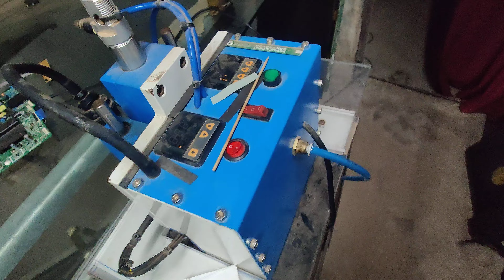old led bonding machine sell low price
mi 43 inch dono side ka ckv line shot repair kyase hoga frizzing bhi ho raha hai

how to repair led tv dark picture problem solve l एलईडी टीवी का फोटो काला काला दिखता है कैसे ठीक करे

LED  टीवी का cof कटने का सही तरीका क्या है ll How to cut LED tv cof cut

HOW TO LED TV scanning lining remove PROBLEM ll  एलईडी टीवी का स्कैनिंग लाइन को कैसे हटाएं

,Cof kyase cut karna hai

Ckv line sort cof kaha Tak cut karna hai
,Shot cof ko kyase repair kare,
Cof data,Techdeva,
Led tv ka dono side shot hai ckv line

32 inch to mapping problems fix how to fix mapping without remote,

led tv mapping fault,
O Ig led tv service mode,
LED टीवी का cof कटने का सही तरीका क्या है ll How to cut LED tv cof cut,Cof kyase cut karna hai,Ckv line sort cof kaha Tak cut karna hai,Shot cof ko kyase repair kare,Cof data,Techdeva,Led tv ka dono side shot hai ckv line
lg led tv Ivds mapping,

led tv mapping problem,

Ig led tv mapping problem,

samsung led tv mapping problem,
O sony led tv mapping problem,

haier led tv mapping problem,

mi led tv mapping problem,

sharp led tv mapping problem,

panasonic led tv mapping problem,

videocon led tv mapping problem,

no graphics problem solve
,white screen,how to repair linening problem,
led graphics proble
,cof problem solve,cof repair,
vgh voltage drops,
no picture
,6 time blinking problem fix
,home made led repair
,led tv Power on problem,dual image,led tv
,LCD LED TV PANEL REPAIR VGH VGL FAULT REPAIR BY MAGICCARE ELECTRONICS.,
LED panel Vgh VGL bypass ( ODD EVEN )

,LED LCD PANEL REPAIR VGL VGH AVDD PROBLEM in telugu,

How to repair LED TV Broken Display full information